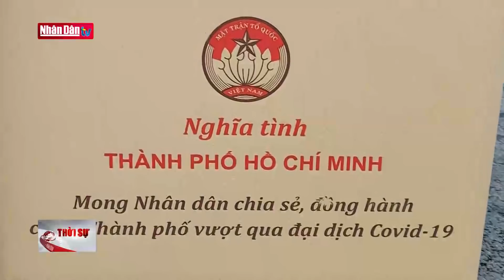Ai ở đâu, hãy ở yên đó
Ai ở đâu, hãy ở yên đó | Truyền Hình Nhân Dân
1. Dự Báo Thời Tiết Hôm Nay